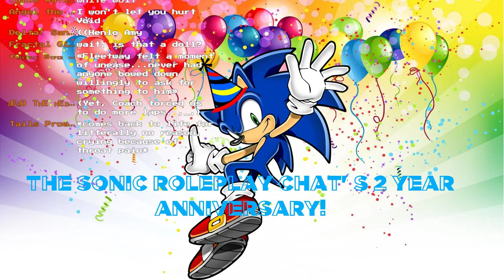The Sonic Roleplay Chat 2 YEAR ANNIVERSARY!! 🎉🎊 + Music!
Welcome to the Sonic The Hedgehog
Hangout + Roleplay Livestream! The first and best Sonic Roleplay Stream to date! Roleplay, Meet new people, make friends, or just hangout! This is a peaceful and friendly chat where we just love Sonic! ^-^ Anything is allowed as long as you're not breaking any of the rules below! This stream is 24/7! :D

This is a good place to roleplay and chat with others when this stream is offline! You can also report rule breakers to me or the Moderators in our server!

NOTE - The stream might have to temporarily go offline sometimes, due to some Internet troubles. Please understand that my Internet isn’t perfect, and I’m always trying my very best to fix it and bring the stream back online ASAP. Thanks everyone :)

Rules:
1. No spam! This is very annoying for many people, and doing it will result in a timeout. Continuing to spam on a daily basis will result in a ban.

2. No abusing mod! This is for the moderators.
Abusing your mod constantly will result in it being taken away.

3. No sexual content or inappropriate behavior. Just don’t. This stream is for ALL ages!

4. No disrespecting others! Don’t bully/harass
other people.

5. No asking for mod! Asking for mod will just lower your chance in being a moderator in the future.

6. No using alternate accounts to avoid a time out or ban! If you break the rules and get a temporary time out/ban, don’t use an alt account to come back into the chat and do it again as it will waste your time and you will continue to be banned on your accounts.

7. No advertising product/channel unless you are allowed to! Doing so will result in a timeout.

8. Don’t come into the chat to hate on Sonic The Hedgehog/the fanbase. This is a stream for everyone to enjoy it and roleplay.

9. Greet everyone new! Show that you notice them, and maybe offer them to join in your roleplay! Please don’t try to ignore people to an extreme. Welcoming them to the stream and noticing them is a great act of kindness and respectfulness and we really appreciate it :3

10. Have fun! :D

Friday’s through Sundays: Music Requests!
New Nightbot Song Requests are in effect every Friday and Saturday! Type the following commands in the chat to request songs, see the current songs, see the song playlist, etc.
NOTE - Nightbot in this stream does NOT Time out or ban any users. It is ONLY in this stream for song requests.

Type !songrequest (song name) to request a song

Type !currentsong to see the current song playing

Type !songlist to see the list of songs and the current songs in the queue.

FOR THOSE WHO WANT MOD -
To be a eligible for being a moderator, you must follow all of the chat rules, you will have to had been in the chat for at least 2 months+, you must be active in the chat, and the mods in the mod chat will have to vote on you for being a mod. :) I will also mod people that I trust myself.

FAQ:

1. Q: Is just Sonic The Hedgehog content allowed in the chat?

Nope! Anyone can chat about anything and roleplay in any other franchise, but the stream is mostly Sonic based.

2. Q: CaN I bEcOmE mOd?!

3. Q: BRING THE CHAT BACK UP!!!

This isn’t a question, but I always hear this ALL THE TIME! I’m very sorry for when the stream goes offline, but please, PLEASE understand I’m always trying my best to bring it back. Thank you. :3

4. Q: Can I be unbanned/can you unban my friend?

If you have broken a rule too many times, a moderator will ban you from the stream, therefore you can not be unbanned, unless you get in contact with me or the moderators and you are able to prove that you will change your behavior.

If you believe that you were treated unfairly, such as, you were banned for no reason, please get in contact with me through Google Hangouts , or email me, and I will take care of the situation.

Current Channel Managers - Eclipse The Hedgehog 👀, Caleb The Porcupine, T Tails, Raz, Nevaeh The Wolf, Gamma

All stream backgrounds were not created by me and they belong to their owners.